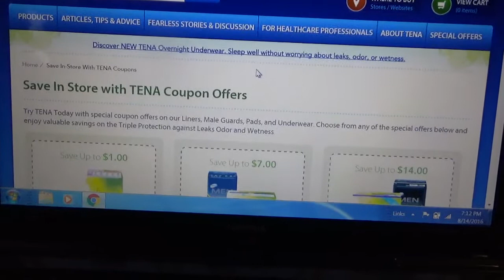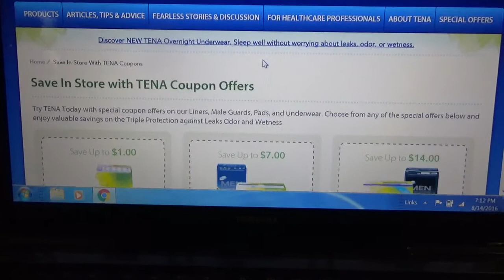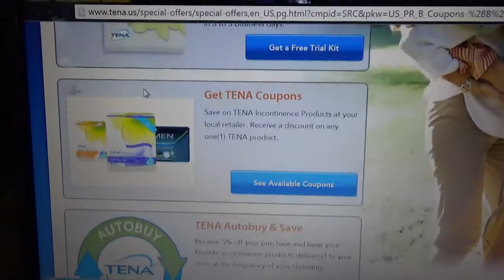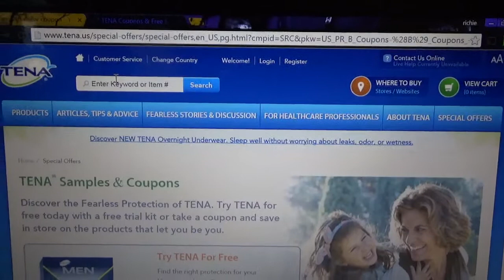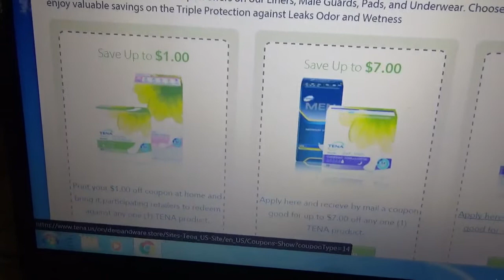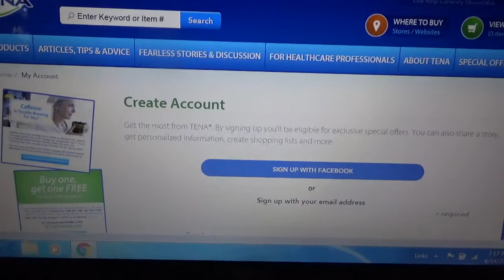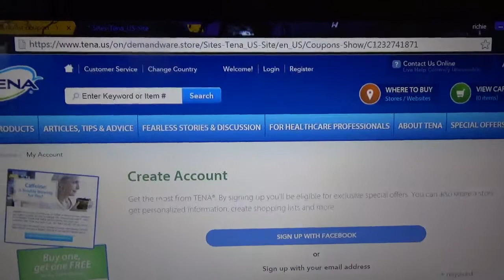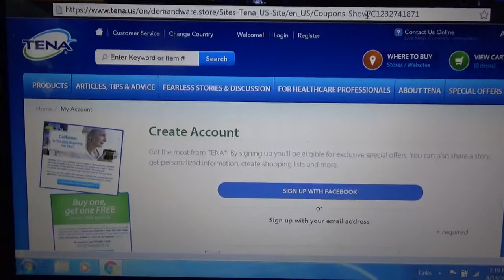EXTREME COUPONING✴💻💸 $1.00/$7.00/ OR $14.00 TENA MANUFACTURER'S COUPON💸PRINT ME NOW!😸